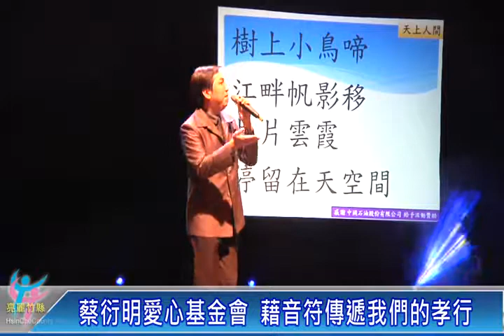20170529民歌牽起老幼情公益演唱會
蔡衍明愛心基金會公益演唱會 在竹北文化局登場，舉辦「藉音符傳遞我們的孝行」民歌你和我公益演唱會活動，藉由音符、歌曲傳遞孝親感恩，期望喚起年輕人對孝親的重視與實踐。